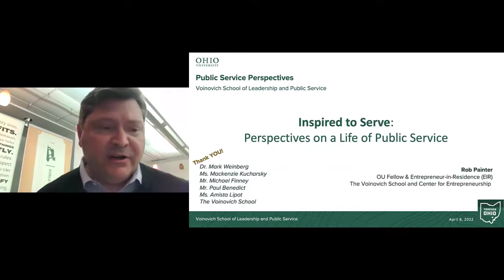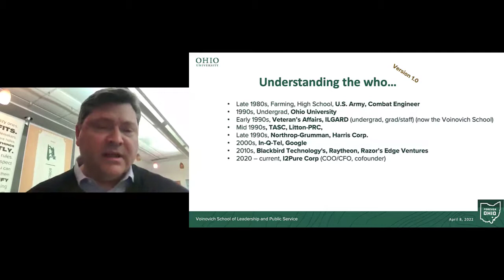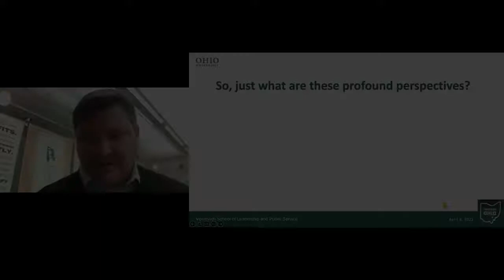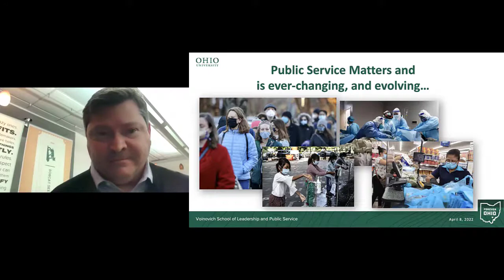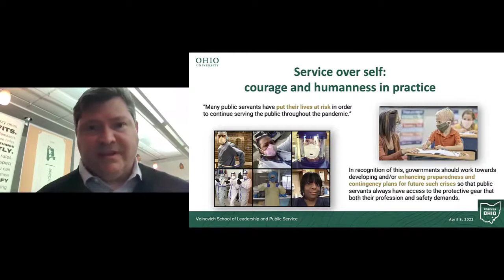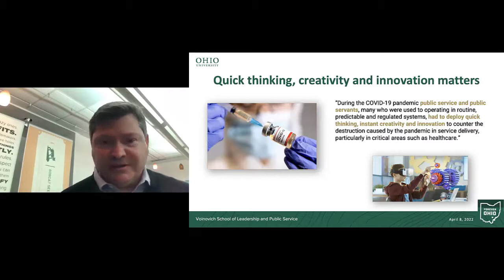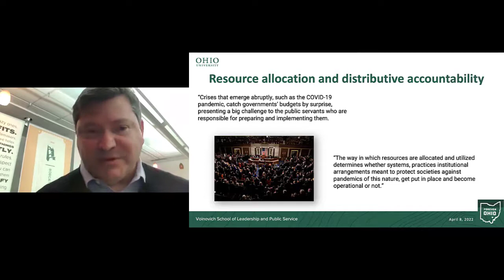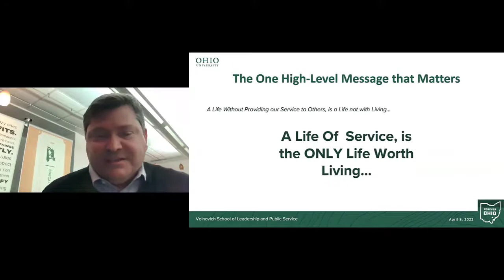Inspired to Serve: Perspectives on a Life of Public Service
Amid the pandemic crisis, the value of public service, even from afar, has never been more important, and more valued. The tireless work of those who serve others, who continued to operate at all levels of government and across countless agencies and institutions have demonstrated how critical “true service” is to the integrity of our society and our nation. In this conversation we will explore and consider the deeper value and meaning of service to our own being, how service to and with others affects the core of who we are, and ultimately why we choose public service, a trail less traveled by.